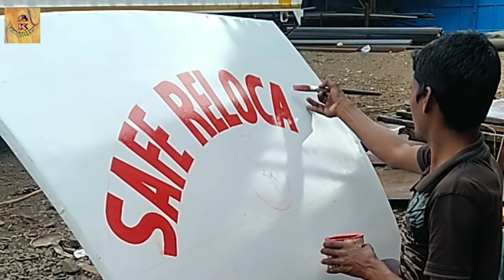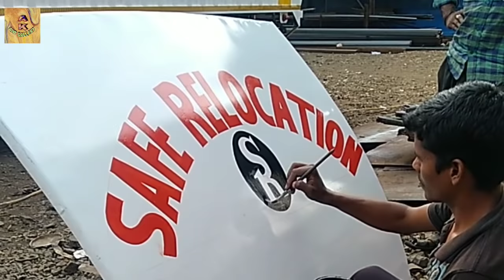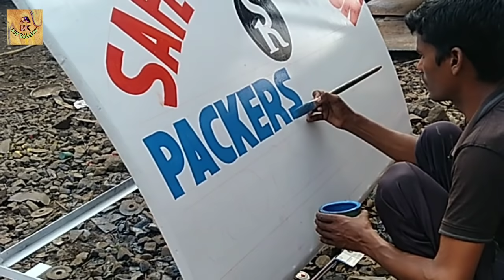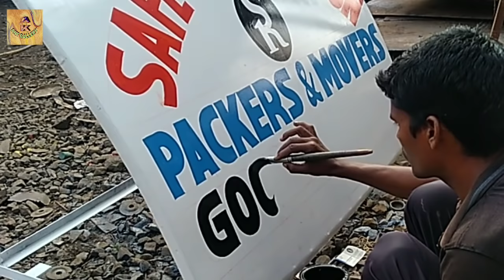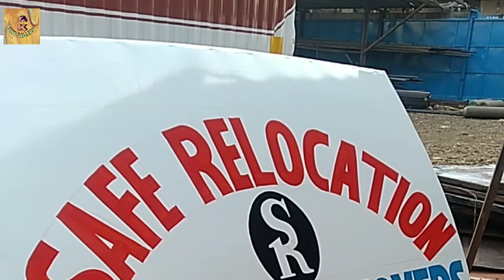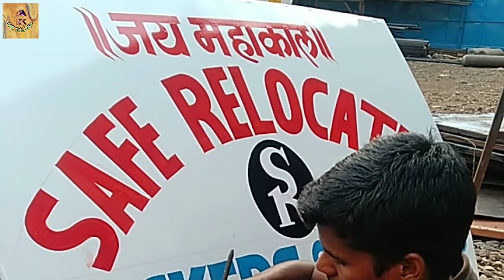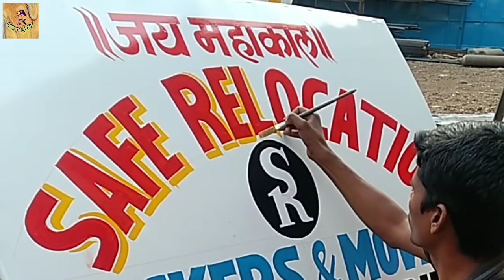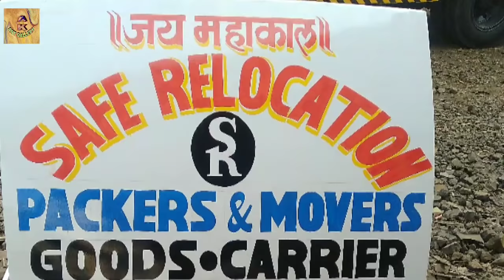How to write Safe Relocation on container with paint brush.